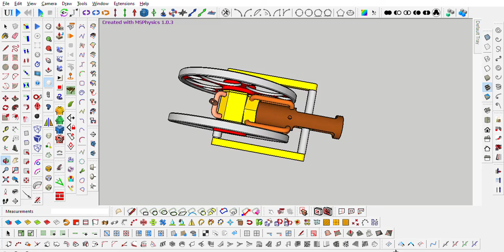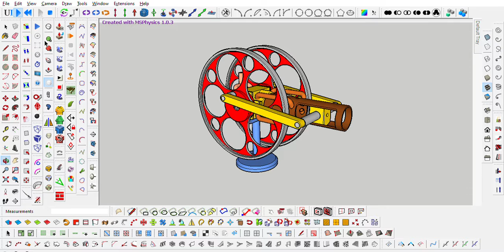SINGLE CYLINDER STEAM ENGINE WITH TURNING VALVE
Animiert mit MSPhysics